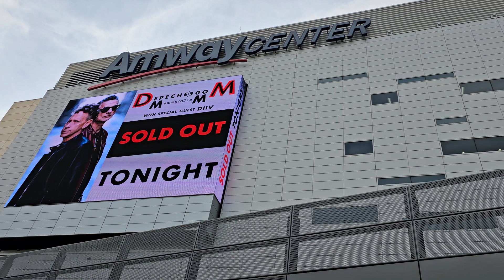Depeche Mode MEMENTO MORI TOUR .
Amway CENTER , Orlando , Florida . USA